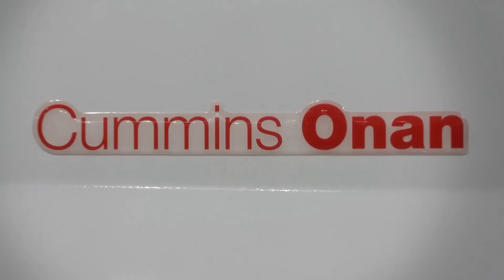Marine Power for Commercial, Recreational and Defense Applications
Cummins offers a range of mechanically and electronically controlled engines from 6.7 to 95 liters, including our latest development, the Cummins QSK95 - the most powerful high-speed diesel ever designed for use in commercial marine vessels. Cummins offers engines to meet a broad range of global emissions requirements and marine classification societies. Cummins marine gensets from 4 to 1240 kWe offer optimum durability and functionality for primary ship service, auxiliary and emergency power, as well as diesel electric propulsion. Our products are backed by a global support network of 600 distributor facilities and more than 7,200 dealer locations. Whether you're operating tugboats in a busy harbor, transporting cargo up an inland waterway, providing supplies to oil rigs, fishing for work or pleasure, or relaxing with friends off the coast of an island, Cummins has the engines and support you need.